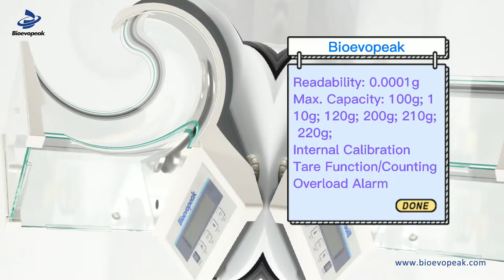Analytical balance BA-E Series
BA-E1004  BA-E1104  BA-E1204  BA-E2004  BA-E2104  BA-E2204